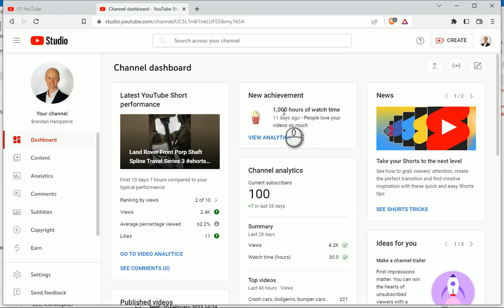This nearly killed me - 100 Subscribers!!